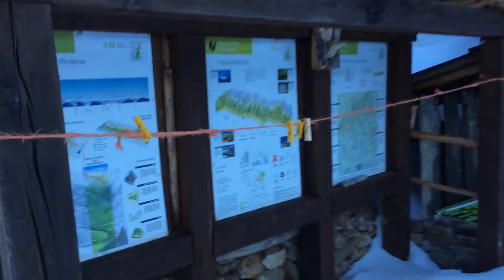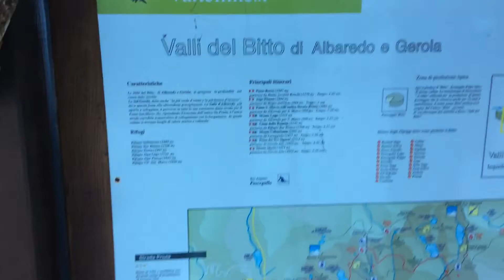16 Gennaio 2018 arrivo al rifugio Alpe Piazza 👍🏃❄️⛄️❤️